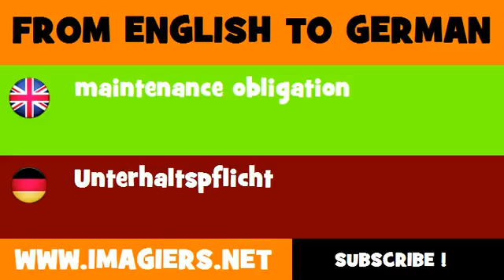FROM ENGLISH TO GERMAN = maintenance obligation